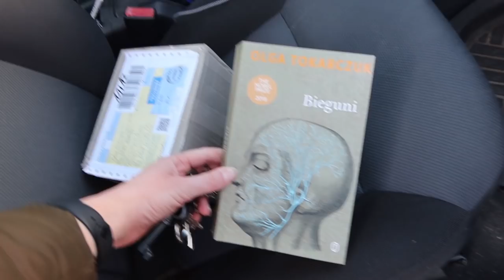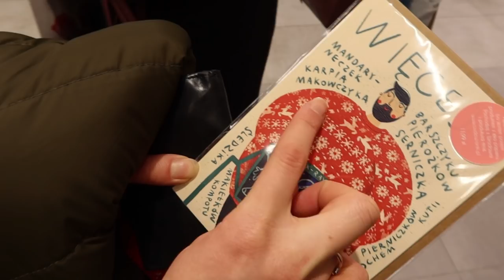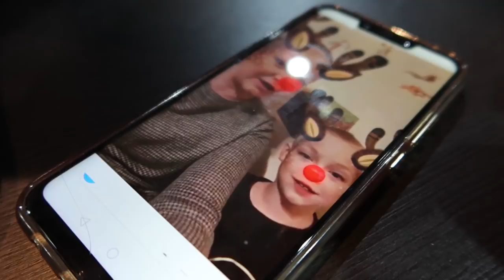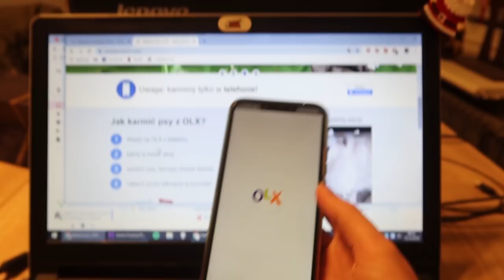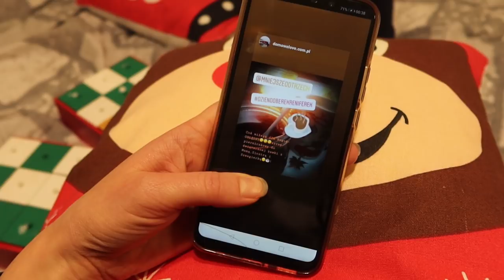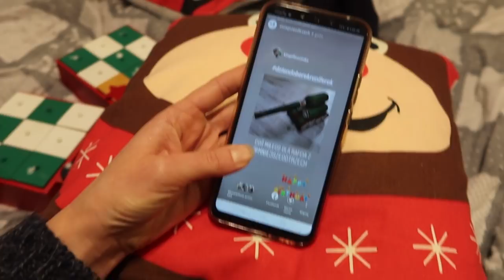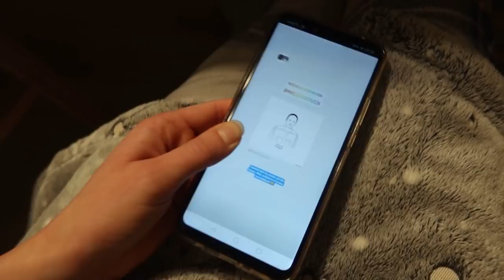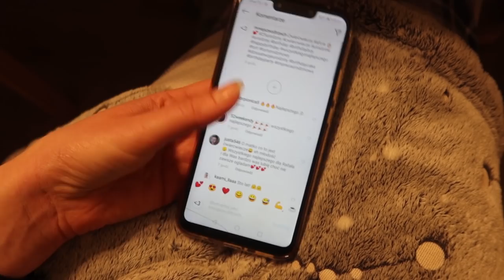25 URODZINY RAFAŁA *VLOGMAS 12*